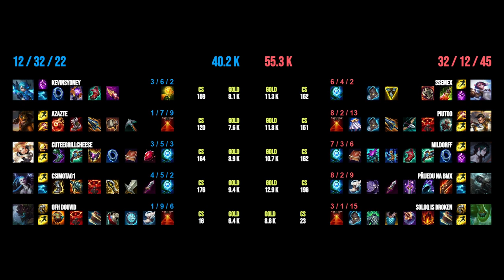Observant Force vs Saymi Production | 6. Hrací deň | Aereus Spring Split 2024